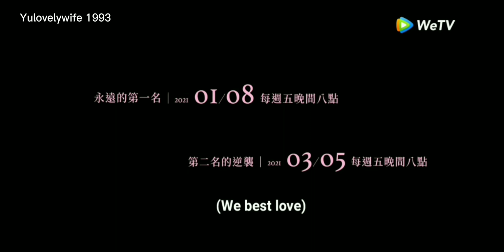Congratulations 1year anniversary of We Best Love(No.1 for you)